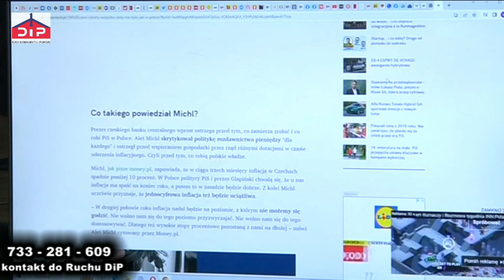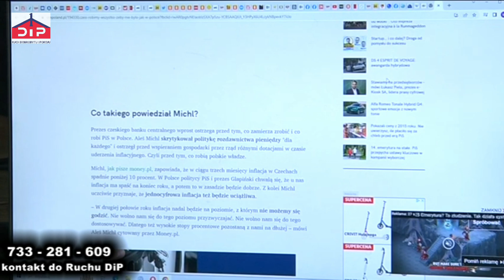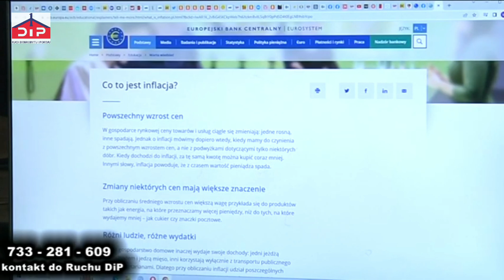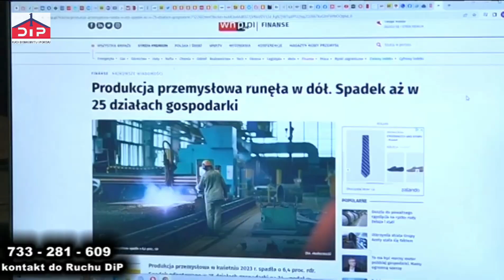Infalcja i drożyzna to dwie różne sprawy (1660)